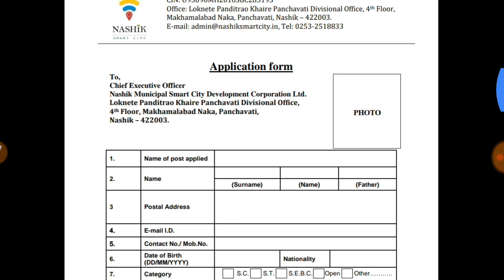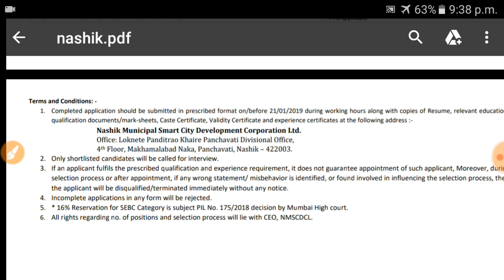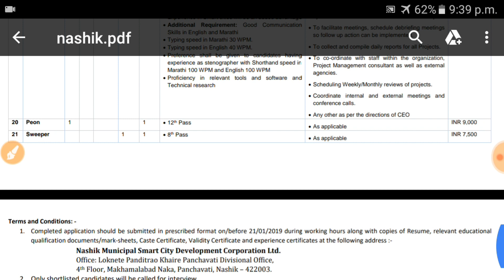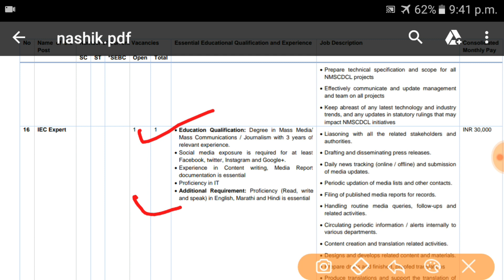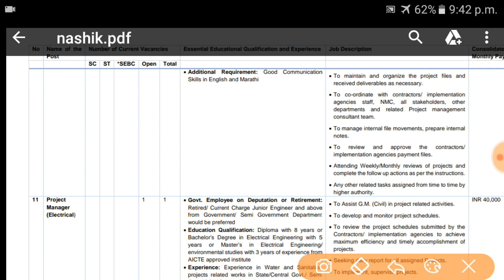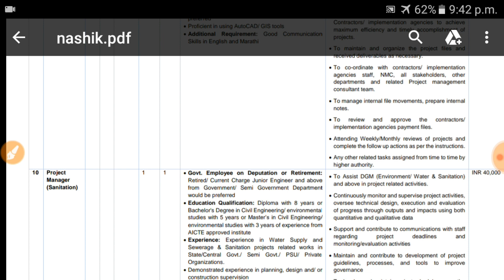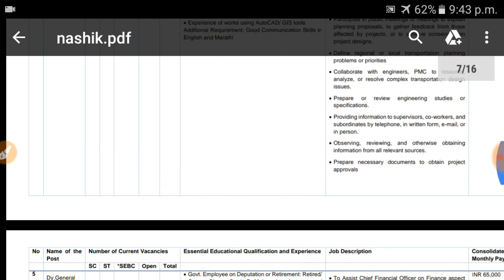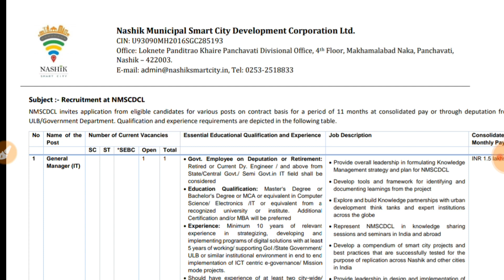nashik municipal corporation recruitment 2019 || Nashik smart city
static amar sir

nashik municipal corporation recruitment 2019 is now available. resident of Nashik smart city fill the form fast. nashik smart city plan recricuitment is waiting for you. nashik smart city bharti 2018 aali ahe. नाशिक येथे नवीन भरती nighli aahe.